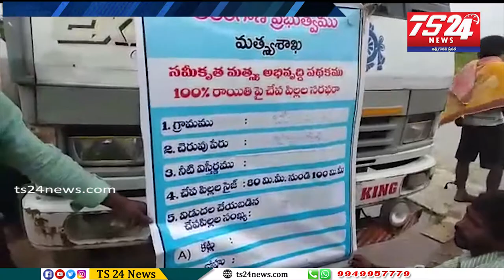అభిృద్ధి కార్యక్రమాల్లో పాల్గొన్న దుబ్బాక ఎమ్మెల్యే సోలిపేట.రామలింగారెడ్డి